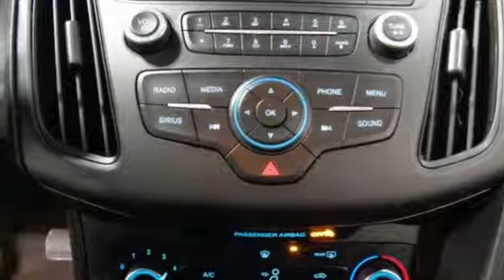Used 2017 Ford Focus Fredericksburg VA Richmond, VA 19H104A - SOLD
Year: 2017
Make: Ford
Model: Focus
Trim: SE
Engine: 2.0L 4-Cylinder DGI DOHC
Transmission: 6-Speed Automatic with Powershift
Color: Gray
Interior: Medium Light Stone
Mileage: 49656
Stock #: 19H104A
VIN: 1FADP3K25HL228430
This 2017 Focus is a one owner vehicle with a clean CARFAX and has been well maintained!!! Paint looks great, interior is super clean and runs like new!!! Tires have loads of tread!!! Our reconditioning fee is included in this price of the vehicle as to where other dealers are adding fees around 1,695 to the cost of the vehicle!! 2017 Ford Focus SE FWD 6-Speed Automatic with Powershift 2.0L 4-Cylinder DGI DOHCbrbrRecent Arrival! 26/38 City/Highway MPGbrbrAwards:br * 2017 KBB.com Brand Image Awards * 2017 KBB.com 10 Most Awarded BrandsbrAll prices exclude taxes, title, license, and dealer processing fee of $799.00. Published price subject to change without notice to correct errors or omissions or in the event of inventory fluctuations. All features not on all vehicles. Vehicles shown are for illustration purposes only. MPG is based on 2017 EPA mileage ratings. Use for comparison purposes only. Your mileage will vary depending on driving conditions, how you drive and maintain your vehicle, battery-pack (hybrid only) and other factors.brbrReviews:br * Rides comfortably for a small car; feels sporty and secure when going around turns; interior is quiet at highway speeds; lots of available upscale and high-tech options. Source: Edmunds

Address:
60 South Gateway Drive